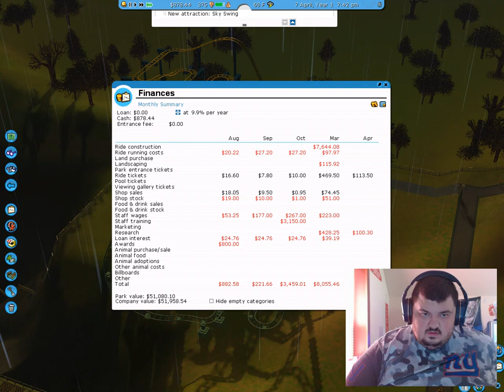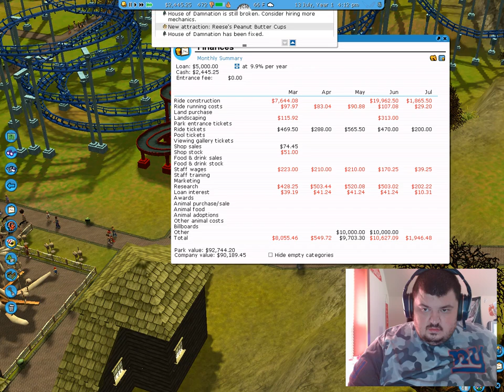rollercoaster tycoon 3 scenario mode fright night